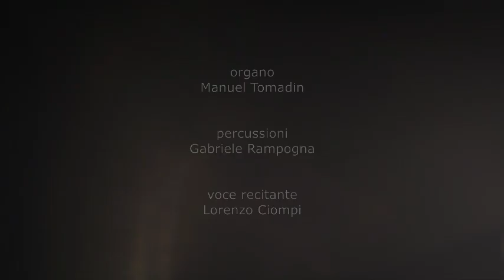Coro Polifonico di Ruda, La musica dei cieli Dante 2021 - Ravenna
Il Coro Polifonico di Ruda in concerto per la manifestazione Dante 2021 a Ravenna.
Un percorso tra i cieli del Paradiso dantesco, con brani sacri della liturgia Ortodossa e Cattolica fra Otto e Novecento.

Letture dal Paradiso di Dante di Lorenzo Ciompi
Realizzazione video a cura di Hektor Leka